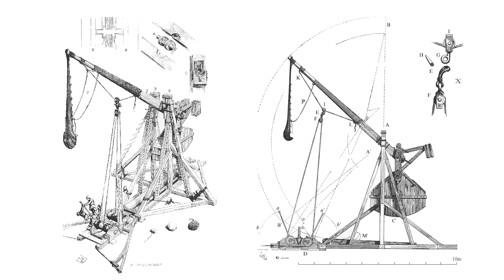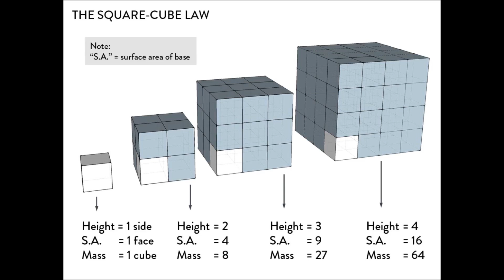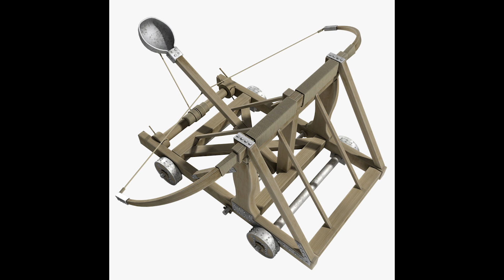The TRUTH about medieval CATAPULTS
The Medieval Catapult is a very misunderstood siege weapon, so much so that most people don't know the difference between a Mangonel, Onager or a trebuchet. There are even popular ideas about catapults that never existed historically. In this Video I clear up the confusion.